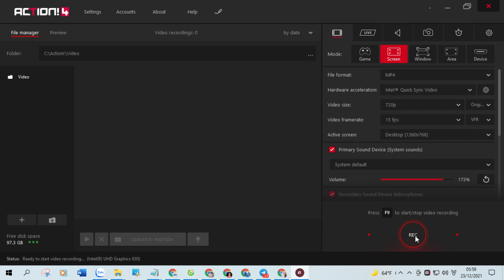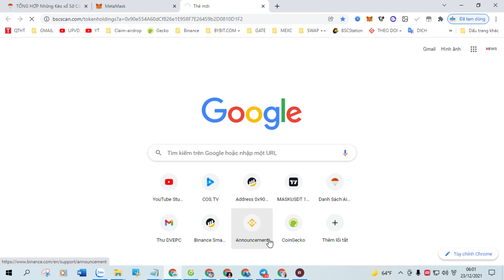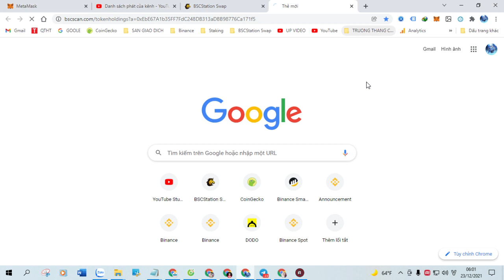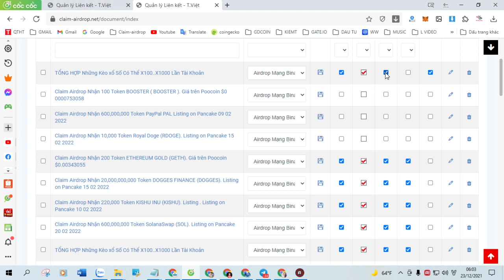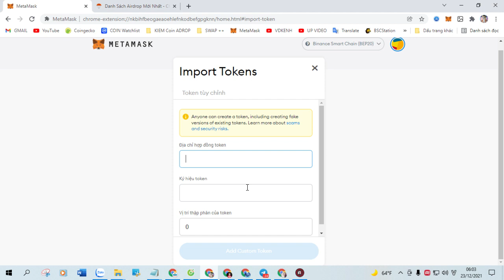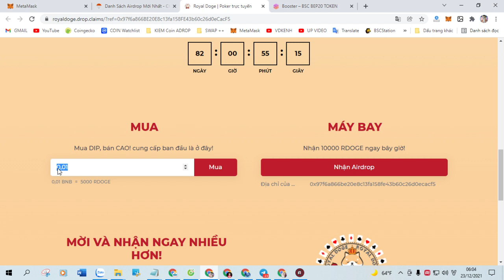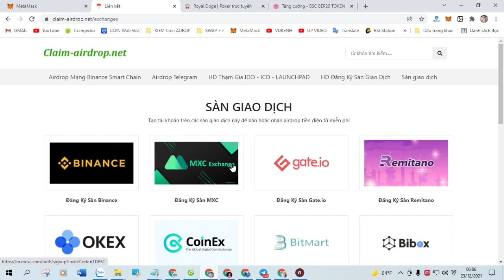Claim Airdrop Nhận 500 Token Solana (SOL), Mạng BSC Ví Trustwallet, MetaMask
+ Bước 1: Sao chép Contract :  0xe3054C3Ac0FA2E7A6094eE692616EfCF75bf1770

+ Bước 2: Truy Cập Web Tại Đây Click ( Claim Airdrop ) Nhận Token